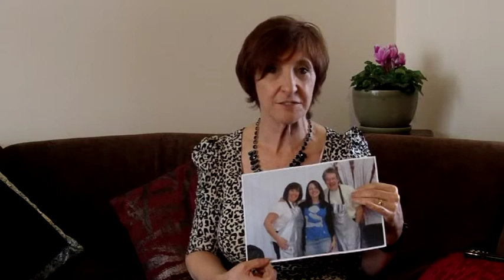Sue Morrice - Testimonial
Sue talks about her experience with losing weight with the DSL Fat Loss Program